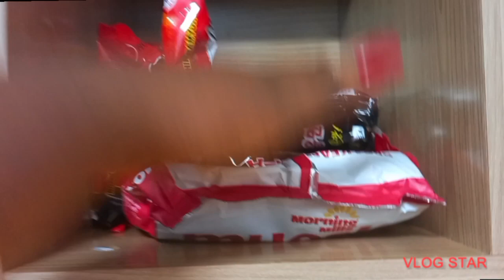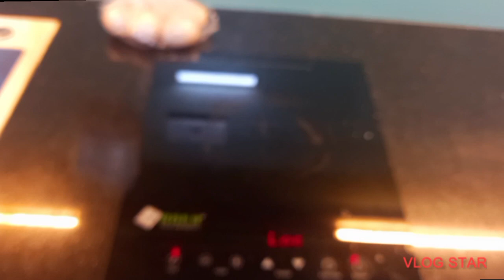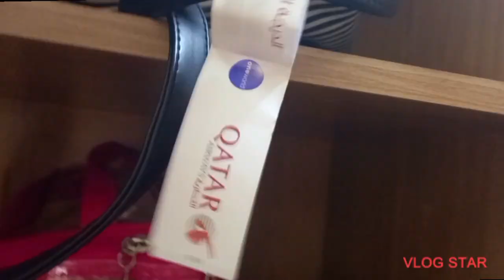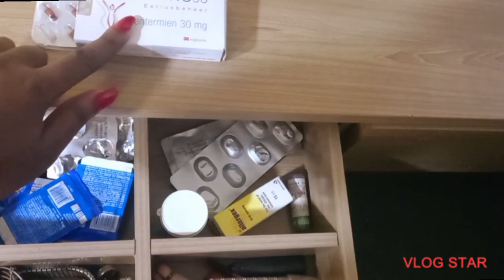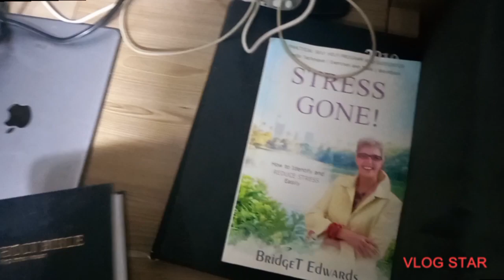MY 7 MILLION DONG APARTMENT IN VIETNAM 🇻🇳. WELCOME TO MY NEW HOME || SOUTH AFRICAN YOUTUBER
hello gist mates

I wanna take you guys along with me in this journey and I hope you will like it.  experience Vietnam 🇻🇳 with me.

ask questions about this place and I will answer
also follow me.on IG FOREVER__PREDDY